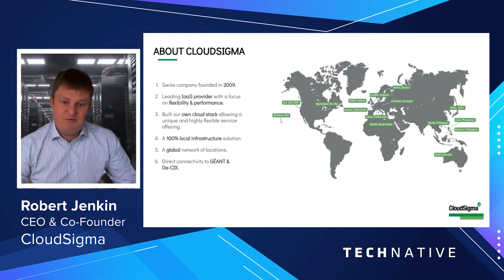Perfect Cloud Provisioning: CloudSigma PaaS Offering Customer Defined Approach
CloudSigma CEO Robert Jenkin outlines the advantages of CloudSigma’s unique and “customer-defined” approach to cloud services that allows customers to have more control over their cloud environment.

Get started with next-generation cloud today.

CloudSigma’s PaaS solution offers a next-generation container-based cloud platform with certified runtimes for Java, PHP, Ruby, Python, .NET, Node.js, and Go. Our PaaS platform enables the provision of fully managed, scalable environments for Kubernetes and Docker environments in minutes. You can also build and deploy scalable microservices quickly and effortlessly. CloudSigma PaaS helps businesses reduce their IT infrastructure management costs & efforts and focus on their business growth.